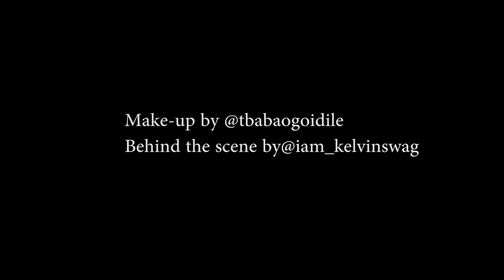Behind the Scene Pre-wedding Photoshoot-Uda Studioz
We know how important  your wedding is to you, that why we are committed in giving you the best quality.